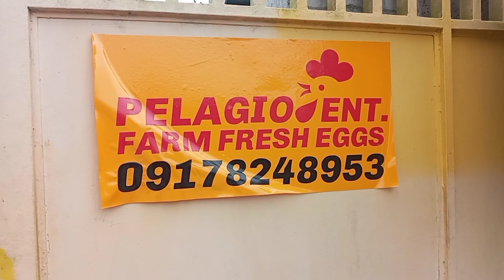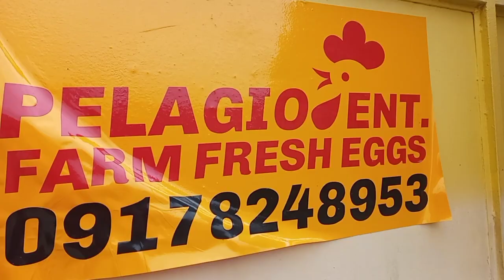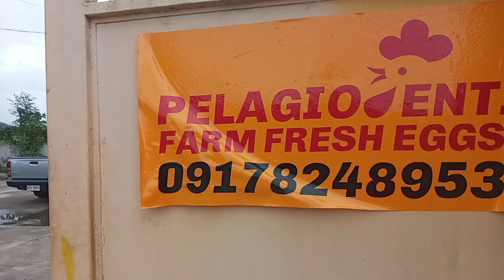Pelagio ent.farm f.egg